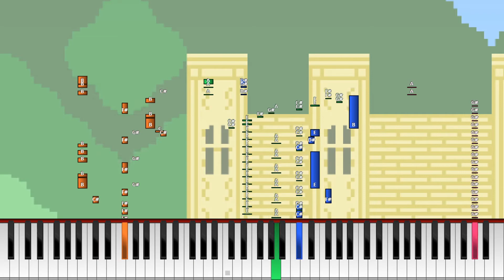Kirby's Adventure (NES) - Castle Level / Butter Building [Synthesia]